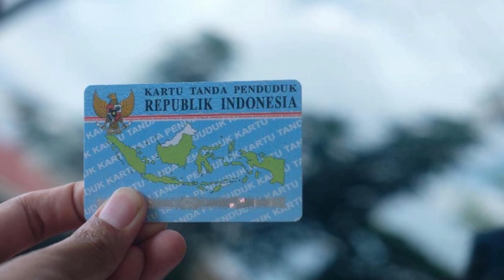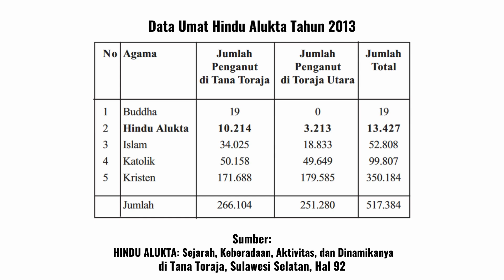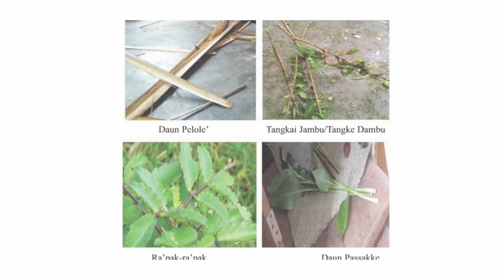RAGAM HINDU NUSANTARA | 10 FAKTA HINDU ALUKTA | HINDU DI TANA TORAJA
10 FAKTA HINDU ALUKTA - PENGANUT ALOK TODOLO YANG BERAGAMA HINDU - TANA TORAJA

Melalui musyawarah diantara tokoh Aluk Todolo, akhirnya menyepakati Aluk Todolo masuk kedalam agama Hindu, dengan pertimbangan bahwa hakikat ajaran Agama Hindu sama dengan prinsip-prinsip dasar ajaran Aluk Todolo, serta Hindu memberi keleluasaan kepada Aluk Todolo untuk melaksanakan ajarannya, sesuai dengan doktrin yang berlaku bagi Aluk Todolo.

Aluk Todolo resmi menjadi bagian dari Agama Hindu setelah terbitnya Surat Keputusan Menteri Agama cq. Direktur Jenderal Bimbingan Masyarakat Hindu dan Buddha tanggal 15 November 1969. Melalui Surat Keputusan tersebut, artinya secara resmi penganut Aluk Todolo menyatakan sebagai Hindu, disebut Hindu Alukta.

Nama Hindu Alukta digunakan untuk menyebut orang-orang Aluk Todolo yang menganut Hindu, bukan mengartikan bahwa semua orang Aluk Todolo adalah penganut Hindu, sebab tidak semua orang Aluk Todolo beragama Hindu.

Saat ini, Penganut Aluk Todolo ada yang beragama Hindu, Kristen, Katolik, maupun Islam. Namun yang mungkin menjadi sedikit berbeda adalah, penganut Aluk Todolo yang beragama Islam, tidak menggunakan daging babi dalam beberapa kegiatan tradisi Aluk Todolo. Penganut Aluk Todolo yang beragama Kristen dan Katolik, tidak menggunakan persembahan dan pemujaan kepada leluhur, sedangkan Penganut Aluk Todolo yang beragama Hindu Alukta, menggunakan hampir semua fitur yang ada dalam Aluk Todolo.